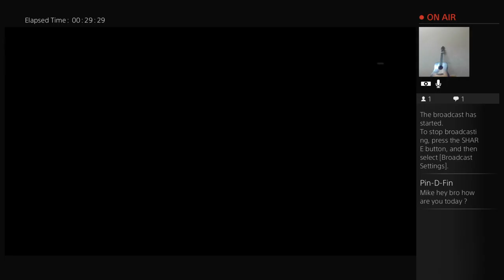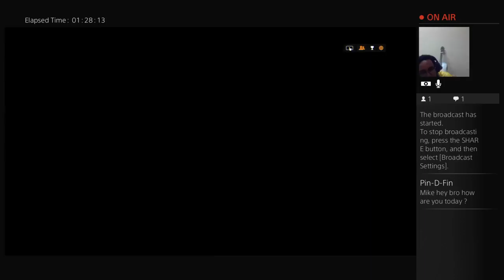BF4 Shotgun masterraceeeee